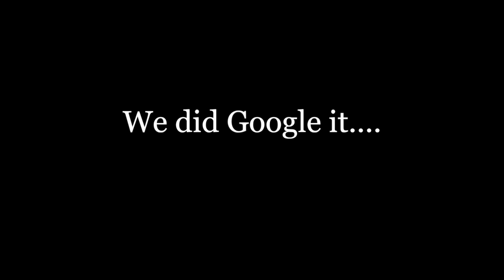HIGHER LEVEL MMA PODCAST #033 - NORMAN PARKE | RODNEY MOORE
Welcome to episode #033 of the HIGHER LEVEL MMA PODCAST.
Special guests on this episode, we are extremely happy to welcome NORMAN PARKE, and RODNEY MOORE.

NORMAN PARKE is a Northern Irish mixed martial artist. A professional MMA competitor since 2006, Parke has fought for the UFC, Absolute Championship Berkut, KSW, and BAMMA. He was also a competitor for Team UK on The Ultimate Fighter: The Smashes in late 2012 and won the Lightweight Tournament.

RODNEY MOORE is the Head Coach at one of Ireland's top mixed martial arts gyms 'Next Generation'. He has long been known as one of the founding fathers of mixed martial arts in Ireland.